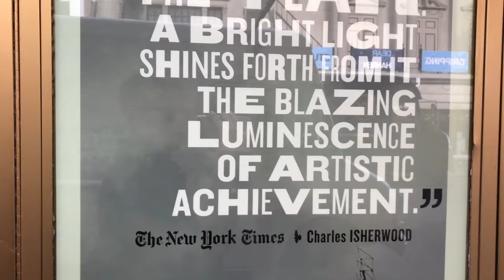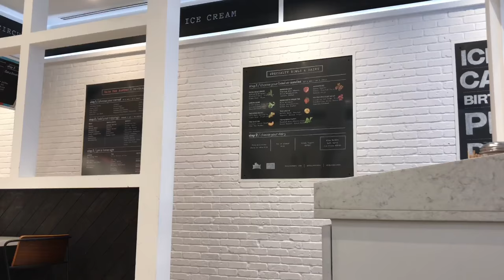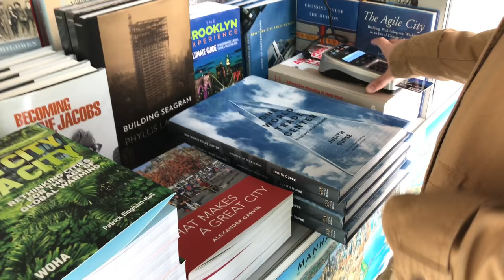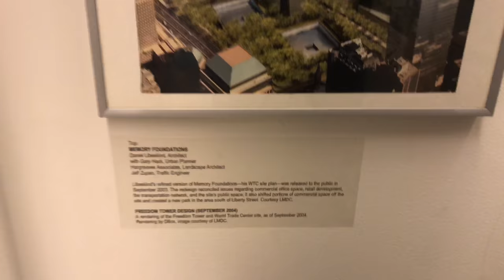700 - Skyscraper Museum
I didn't put music in, but the timelapses are short. Yolo?